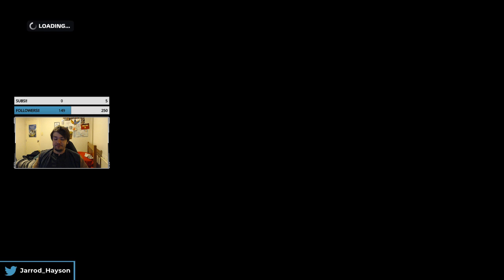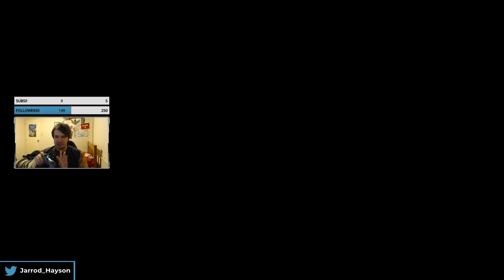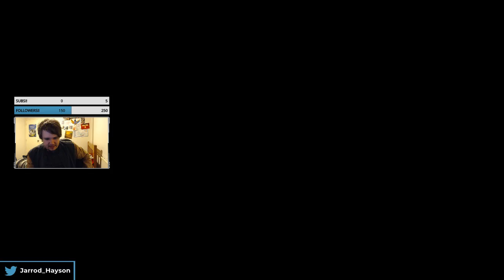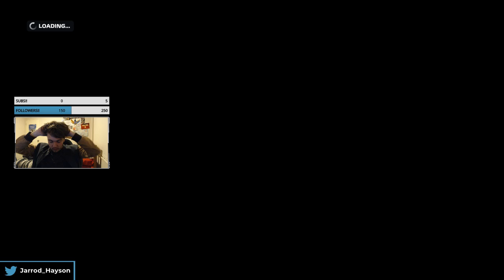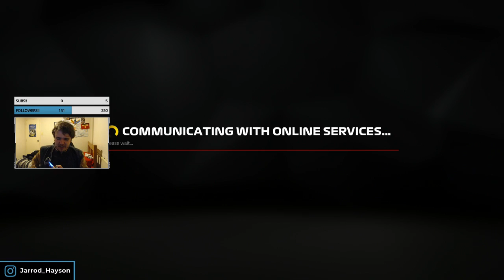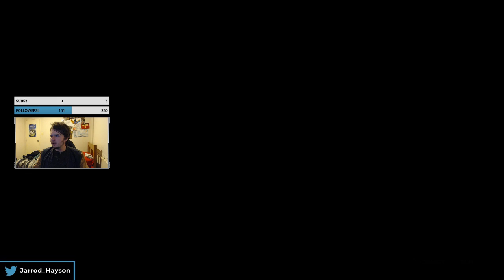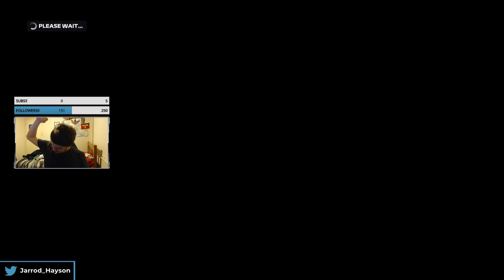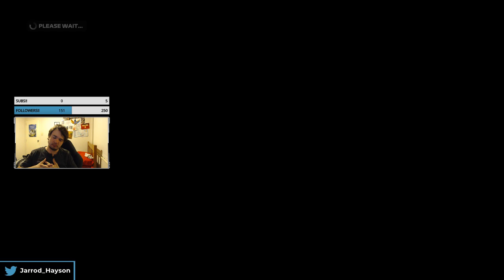F1 2019 Pt. 2 - 25th June 2019